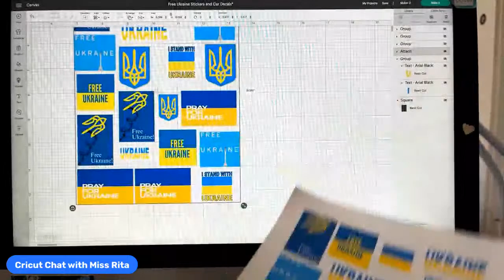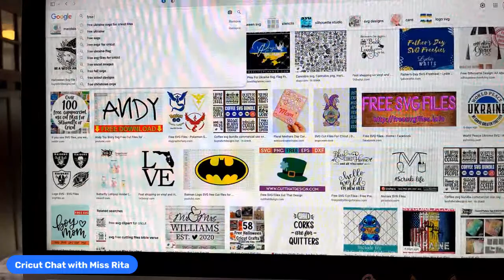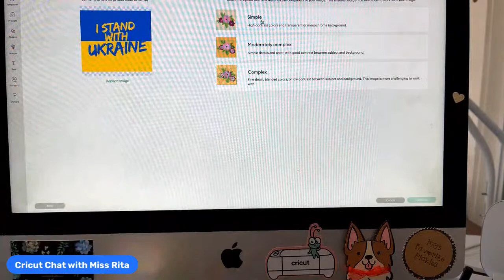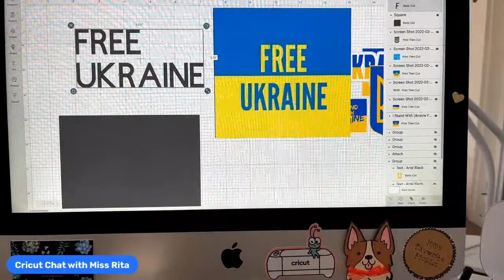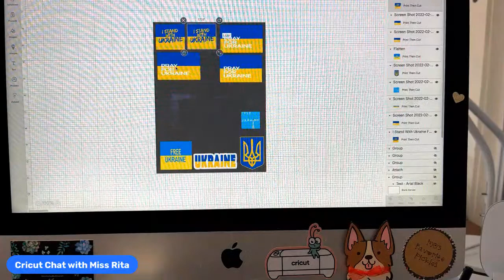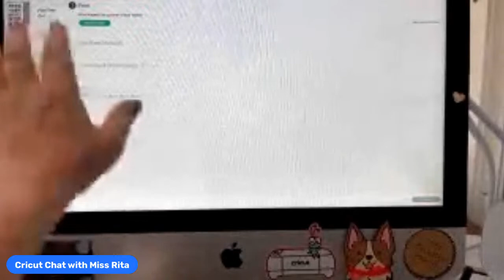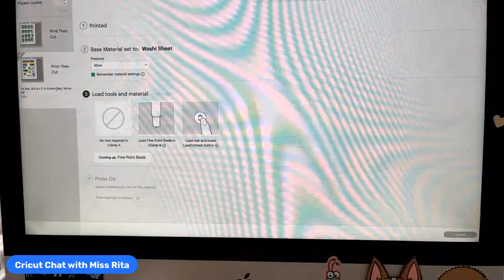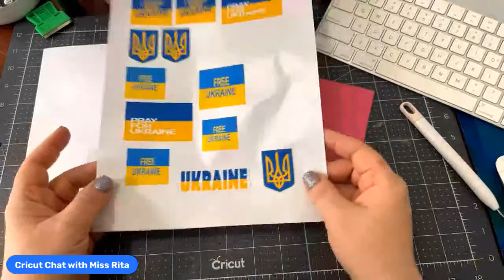Print Then Cut Ukrainian Stickers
Using free images from the internet,
I’ll show you how to make a ton of great stickers to show your support of the war in Ukraine.

Will run February 27 to March 10, 2022

Enter to win this adorable Sunflower Yellow Cricut Cutie just by following this page!  Enter daily by sharing any post!

This month I am giving away nearly $1,000 worth of prizes including a new Cricut Bright 360 table lamp and four large bundles!

No purchase necessary.  See rules at bottom of this post.

You may enter every day, simply by liking, sharing or commenting on any of my videos!

Winners will all be selected and announced at the end of the month on a special episode of Cricut Chat!

Did you enjoy this video?  This helps me a LOT!  Thanks!

My code is CRICUTCHAT
Discount doesn’t apply to machine sales or subscriptions.

CRICUTCHAT

-Prizes are supplied by Cricut and are shipped via Cricut, usually at the end of the giveaway period
-Prizes cannot be exchanged and do not have a cash value
-Prizes are chosen randomly using a random selection generator.
-No duplicate winners will be allowed.
-Large prize winners from the previous six months are not eligible to win
-Prizes are only deliverable to the US or Canada at this time
-We reserve the right to reassign prizes if we are unable to contact winners or for any other reasonable delays